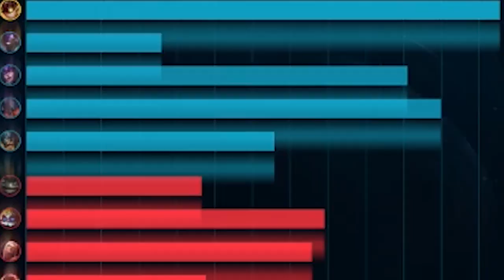O TIME INIMIGO DEU ZERO DE DANO NAS NOSSAS TORRES ! - Gratis 150ml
Música da intro: Adventure Time - Island Song REMIX
Música do fim: Ouse - KARMA

lol , league of legends , melhores momentos , melhores jogadas , gratis 150ml